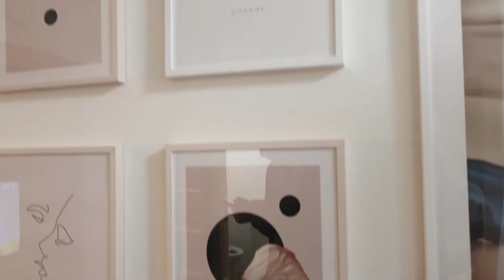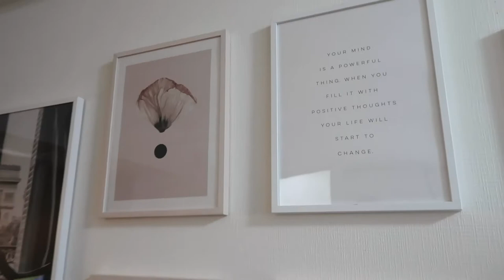A Fancy Premium Yonezawa Steak Brunch 🥩🍚 & What To Expect from Shopping on TOKYO CHARACTER STREET🚦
The Tokyo Character Street underground at Tokyo station has all the character goods from Shonen Jump, Pokemon, Rilakkuma, Moomin, and more that your heart could ever desire. Find out about my experience and what to keep in mind as you shop all 30 stores! And why not indulge in some of the finest wagyu beef at Yonezawa Wagyu Oki? I share my experience with my first steak breakfast ever in Tokyo station.

xoxo hoshiko

Video shot by hoshiko
Edit by hoshiko